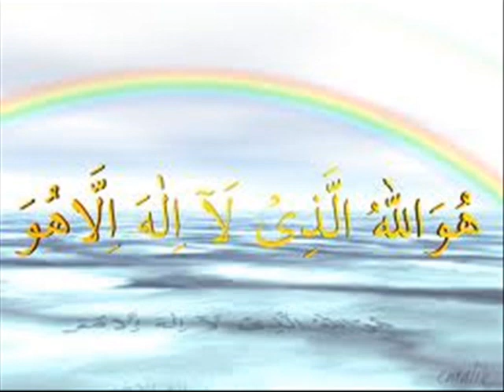Azmat-e-Quran Bayan Last Part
Plz Join
Bayan about reciting quran,
Benefits of reading Quran
Quran majeed ke faide